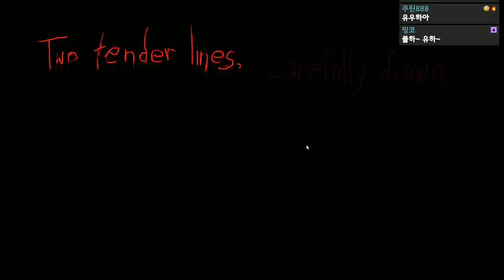※심장 쫄림 주의※ 유체이탈 함부로 하지 마세요....진짜 무섭습니다 - 투 라인(Two lines) [플레임]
가격: 무료